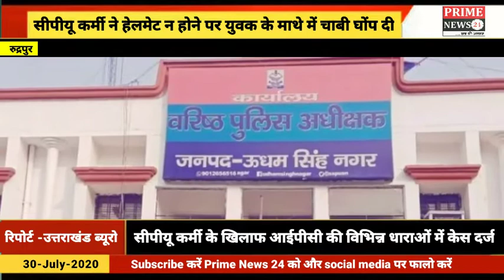रुद्रपुर में चेकिंग के दौरान सीपीयू कर्मी ने हेलमेट न होने पर युवक के माथे में चाबी घोंप दी